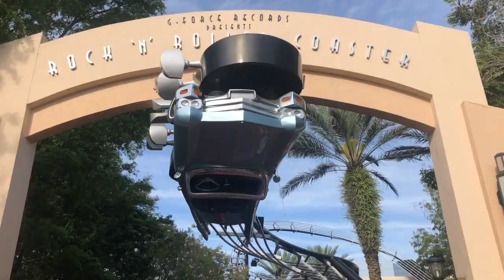My First Time At DISNEY WORLD 2019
I decided to vlog my experience of my Disney trip!